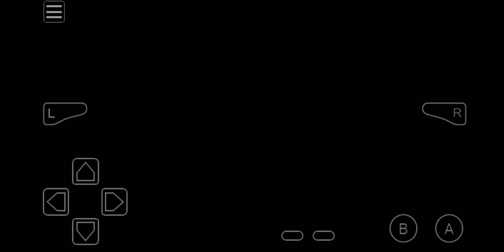Let's play Pokemon emerald episode episode 3 pt 2 saving peeko